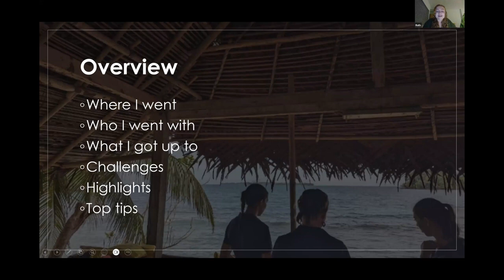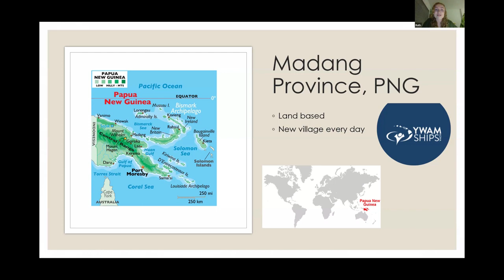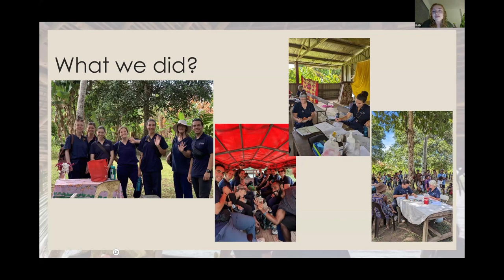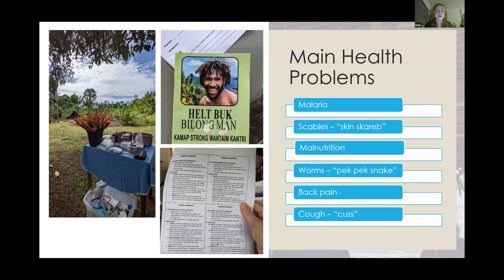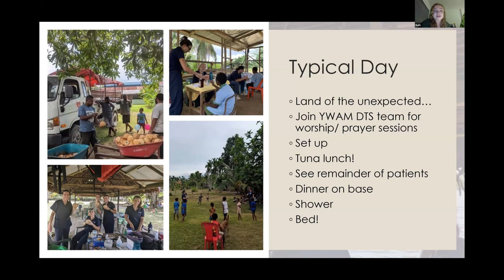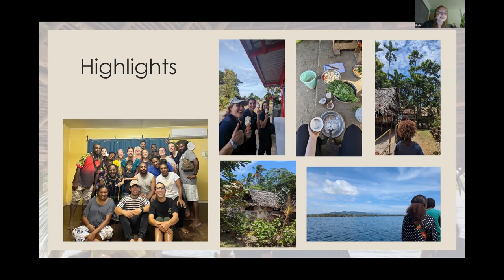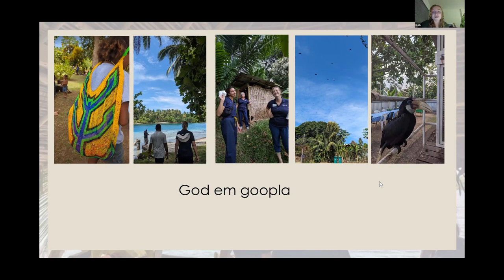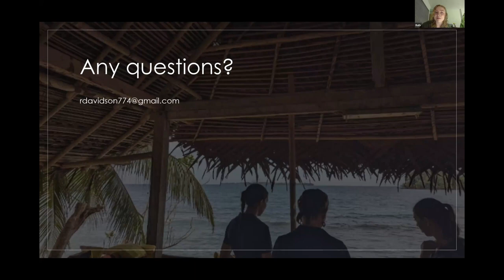Medical Elective in Papua New Guinea | Ruth's Story